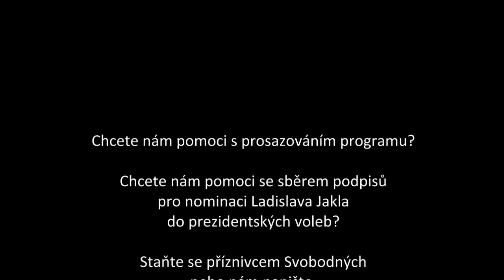Beseda s L. Jaklem: O důsledcích přímé volby prezidenta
Ladislav Jakl odhaduje, že přímá volba až na výjimky přinese konec klidu ve vztazích mezi ústavními institucemi.